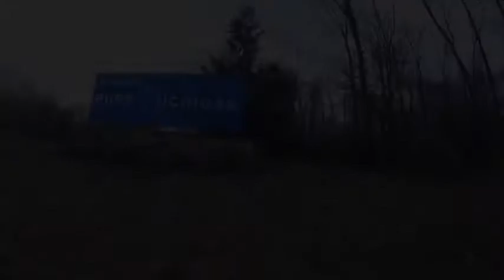Park Goons Shredit Cinco Part 2